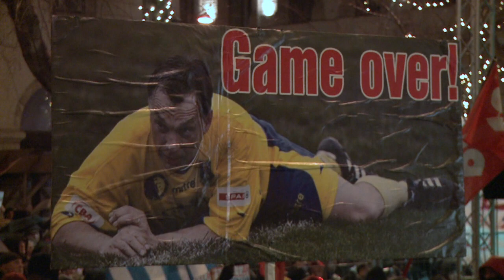Le foot hongrois recherche sa gloire passée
Il est loin le temps où Puskas et la Hongrie régnaient sur l'Europe du foot: alors que Jeno Buzanszky, l'ultime survivant de la mythique équipe des années 50, vient de mourir, le pays peine à s'inventer un avenir dans ce sport, malgré un vaste programme de construction de stades. Durée: 02:38